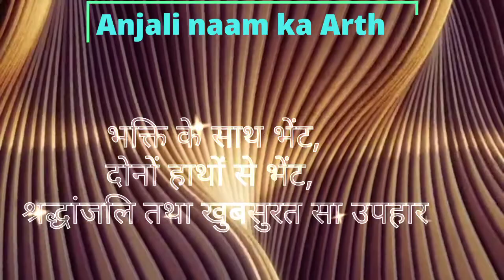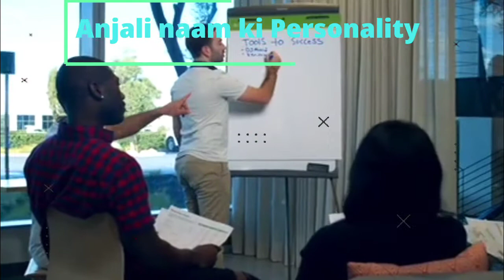Anjali naam ka Arth, Rashi, Personality/Anjali naam ka WhatsApp status/Anjali naam ki meaning.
Related Query.